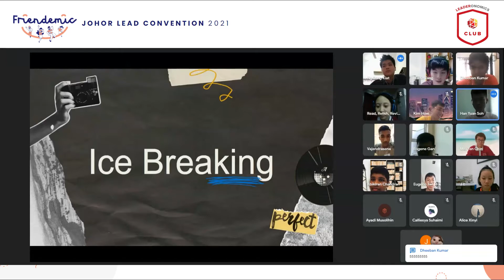Sabah LEAD Convention 2021 Trailer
In 2021, Leaderonomics Community is bringing you to a total of 3 Conventions to bring the students across the nation and globe together.

Hap Seng and Leaderonomics have been journeying with the Tawau community since 2017. Every year we bring together exciting leadership programmes like camps and conventions to develop the youths into their full potentials.

For more information about Hap Seng, check out their